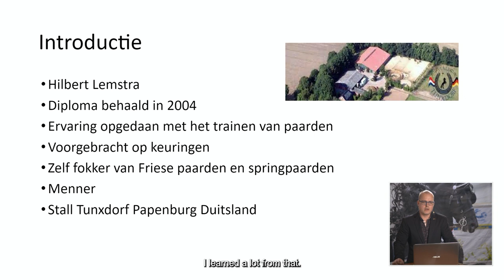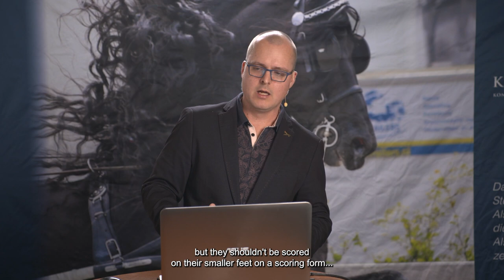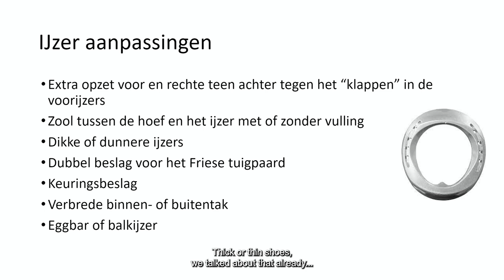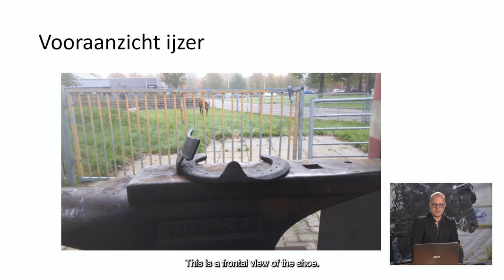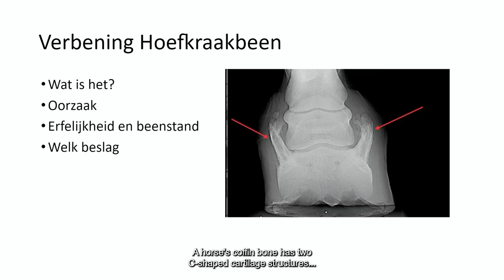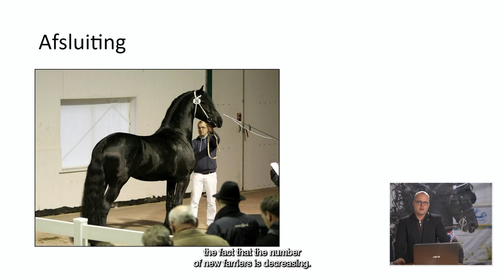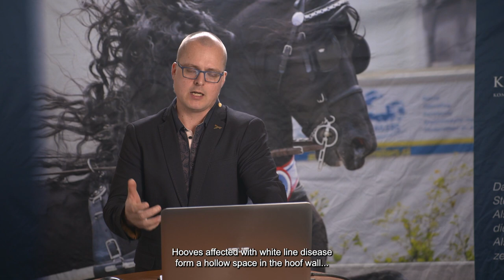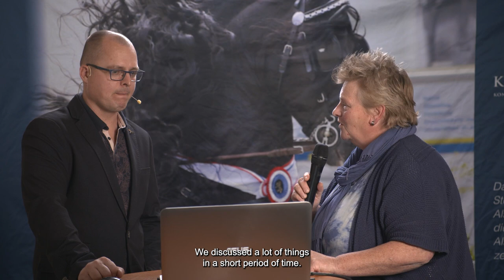KFPS College Tour - Hilbert Lemstra - het Friese paard en de hoefverzorging (NL-Eng)